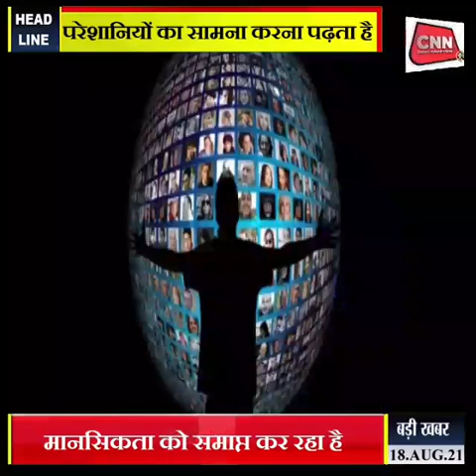CNN MEDIA HOUSE